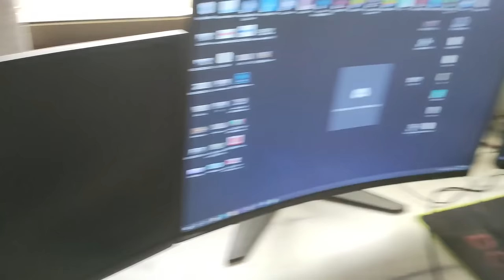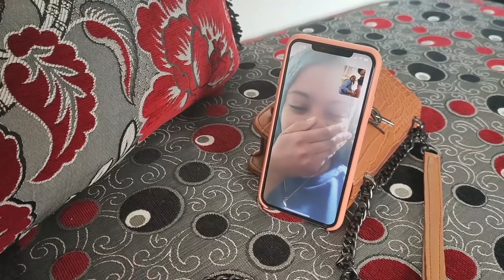تصدمنا بكارثة .. فأول نهار لينا فمدينة أكادير 😢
😍 شكرا على متابعتكم ل . قناة ..عائلة لعزاوي  😍
👇 رابط نيمو تيفي 👇
👇 أيدي حساب نيمو تيفي 👇
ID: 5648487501